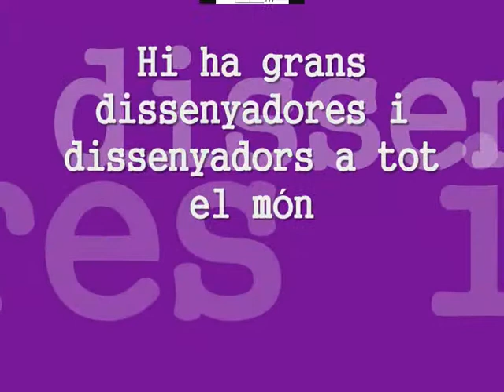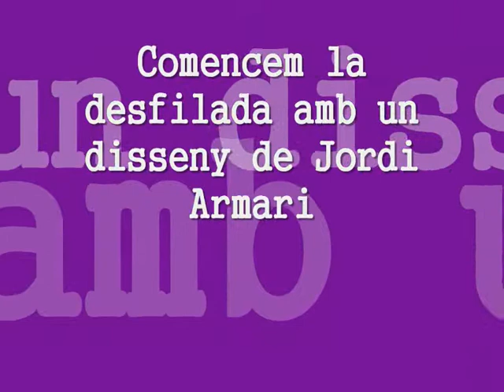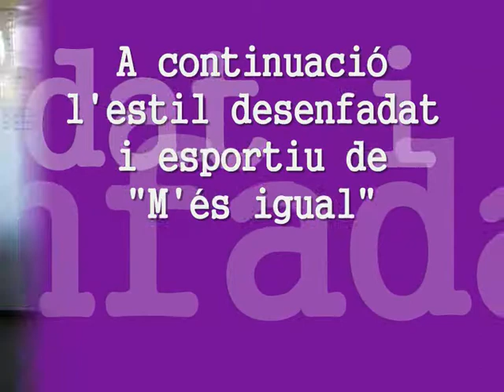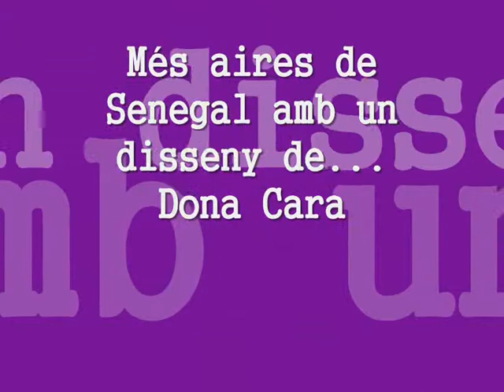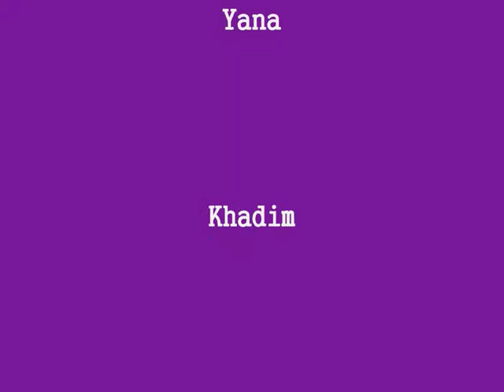GAG 30 DESFILADA 1